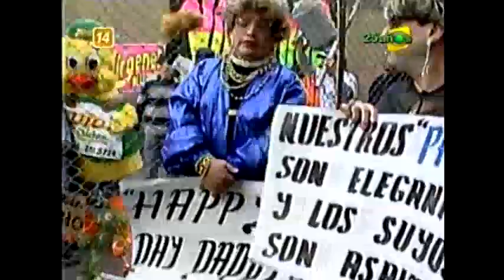El Especial Del Humor Las Viejas De La Molina Dia Del Padre Part II